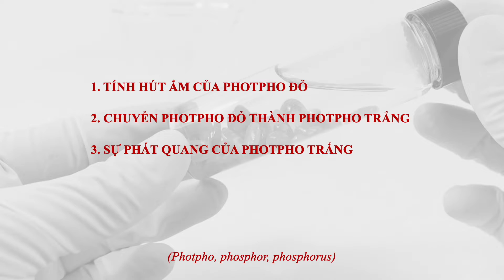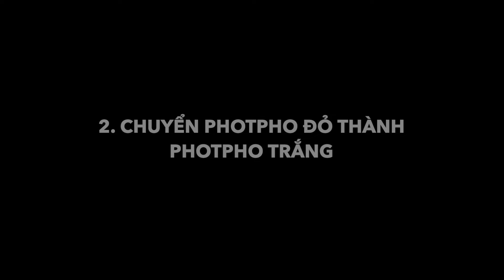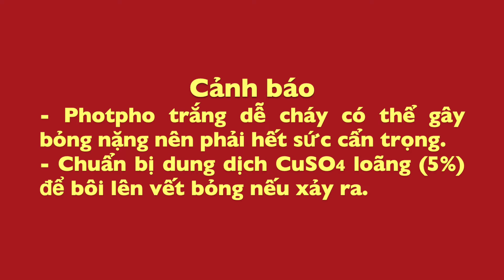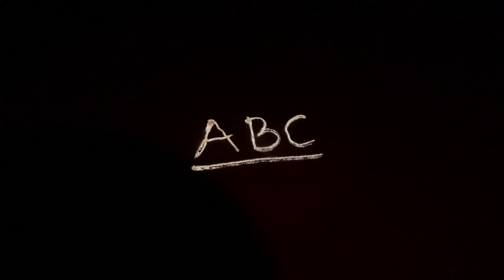Điều chế photpho trắng (white phosphorus) từ photpho đỏ (red phosphorus)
Make white phosphorus from red phosphorus
从红磷制备白磷
赤リンから白リンを製造する

0:11 1. Tính hút ẩm của photpho đỏ
2:34 2. Chuyển hoá photpho đỏ thành photpho trắng
10:13 3. Sự phát quang trong bóng tối của photpho trắng 1
12:45 3. Sự phát quang trong bóng tối của photpho trắng 2